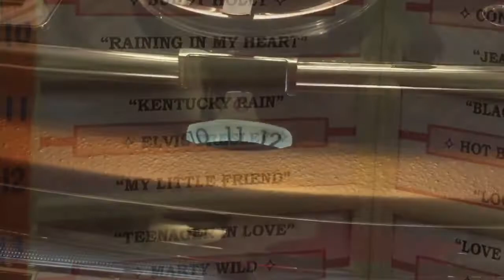1958 Bal-Ami i200 Jukebox manual mechanical selection.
Playing Elvis Presley’s Kentucky Rain.